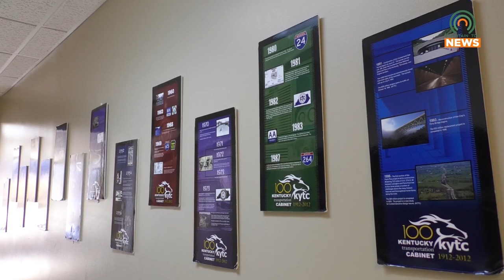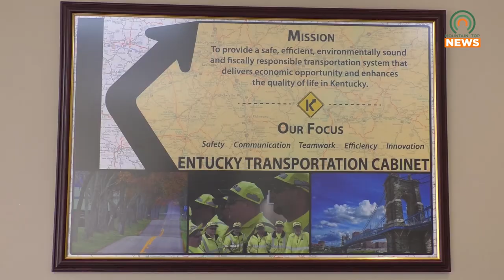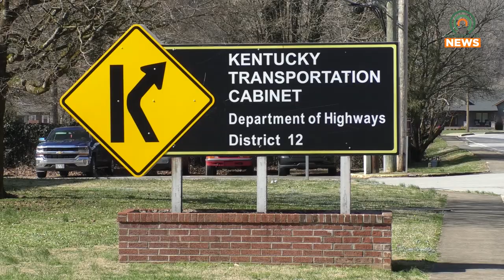Pavement Project for KY 197 on Elkhorn Creek has Begun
The Kentucky Transportation Cabinet District 12 began their pavement project for KY 197 on Elkhorn Creek on Monday, November 6.  The project is estimated to take two weeks to complete.